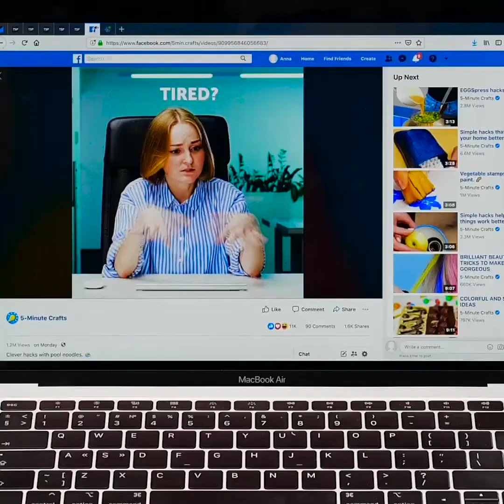53 TRUCOS DE ALIMENTOS ÚTILES QUE NO SABÍAS QUE NECESITAS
Trucos de comida sabrosos para mejroar a tu apetito

Hola amigaos amantes de la comida. En este video, te traigo algunas ideas y recetas de comida sabrosa que te ayudarán a sacar el máximo provecho de tu cocina.
- Si tsu queso se endureció demasiado por permanecer demasiado tiempo en la nevera, sumérgelo en un recipiente con leche durante 15 minutos.
- Puedes hacer tu propia mantequilla con leche y crema doble. Agítalo bien hasta que se solidifique.
- Te muestro cómo crear una mascarilla hidratante para tu piel con pan, leche y yema de huevo. Simplemente empapa en la leche y aplástalo. Luego agrega la yema de huevo, mezcla todo bien y aplícalo en tu piel.
- Te muestro cómo hacer requesón con leche y vinagre en mal estado.
- Puedes usar un vaso como rodillo para hacer masa.
- Mira hasta el final para descubrir algunos alimentos increíbles que puedes intentar preparar en el microondas.

Marcas de tiempo:
0:07 - Trucos increíbles usando leche
3:19 - Sabroso chocolate con M&MS.
4:16 - Cómo hacer un rollo de salchicha
5:08 - Deliciosos panqueques de yogurt
6:27 - Cómo hacer helado de fresa
8:39 - Genial truco de huevo
11:45 - Cómo resolver tus problemas en la cocina
13:55 - Cómo hacer bistec en el microondas